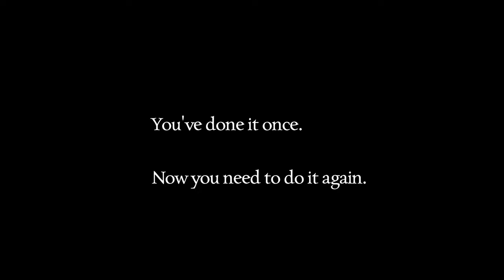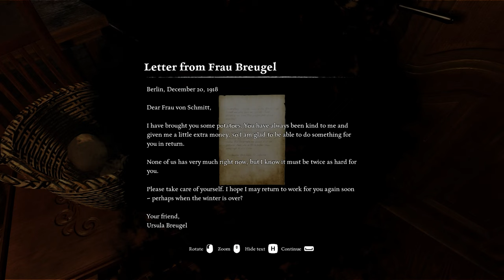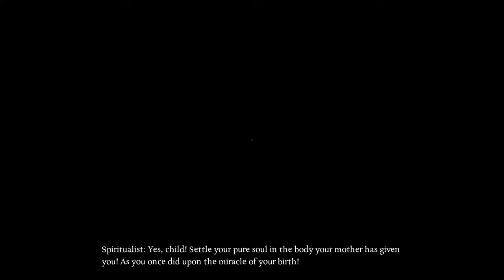Ad Infinitum | Full Game Walkthrough - Part 1 | Psychological Horror Game | Indie Horror Game